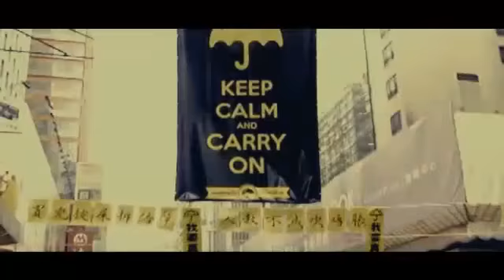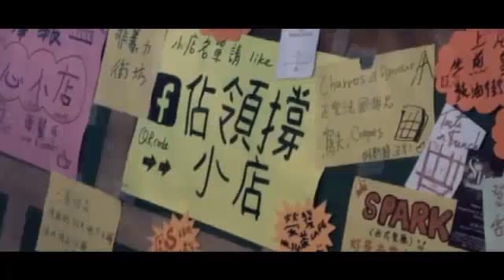佔中催淚滿月 全民舉傘撐下去--蘋果日報 20141028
【動新聞╱綜合報導】一個月前，面對87枚催淚彈，及迎面而來的胡椒噴霧，香港佔中示威者緊握手中的一把傘；一個月後，面對反對佔中的暴力及指責，香港人的民主信念越燒越旺。
香港文化界監察暴力行動組發起「催淚滿月，舉傘同行」活動，呼籲支持雨傘運動的民眾，今天（28日）下午六點一起舉傘，默站一分鐘，不論身在金鐘、銅鑼灣還是旺角，港九新界各區市民也可同時高舉雨傘，將相片發布到臉書等社群網站，重申香港人要真普選的訴求。

佔中催淚滿月 全民舉傘撐下去
今天我 寒夜裡看雪飄過
懷著冷卻了的心窩漂遠方
風雨裏追趕 霧裡分不清影蹤
天空海闊你與我 可會變 (誰沒在變)

多少次 迎著冷眼與嘲笑
從沒有放棄過心中的理想
一剎那恍惚 若有所失的感覺
不知不覺已變淡 心裡愛 (誰明白我)

原諒我這一生不羈放縱愛自由
也會怕有一天會跌倒
背棄了理想 誰人都可以
那會怕有一天只你共我

仍然自由自我
永遠高唱我歌走遍千里